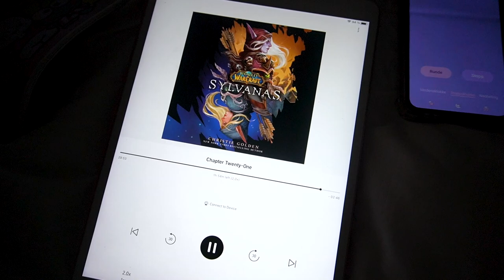Purple Hair, Boat Trip & Sunburnt Baby 🛥️ | Holiday + Reading Vlog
hi everyone,
here is week 4 of whateverathon where i'm still on holiday yay! not much reading done, but still a cute little vlog!